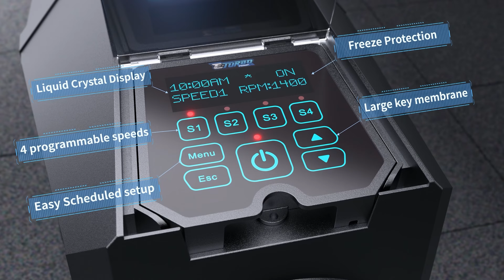Emaux E turbo Variable Speed pump video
INNOVATIVE AND HIGH PERFORMANCE
The Emaux E-Turbo variable speed pump is a cutting-edge product that combines efficiency and reliability. It features a unique back cover design that reduces noise, increases durability and prevents electric shocks. It also has a superior cooling system that extends the life of the pump and ensures optimal performance in challenging conditions. The removable panel offers easy installation and access to controls, making maintenance and adjustments simple and convenient. The membrane keypad has large keys that are easy to find and press accurately.